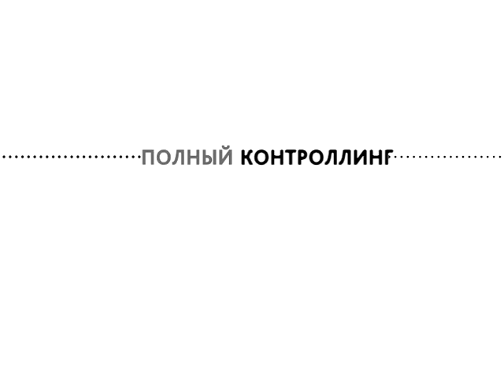Полныйконтроллинг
Новый проект Новостей телеканала "Енисей"